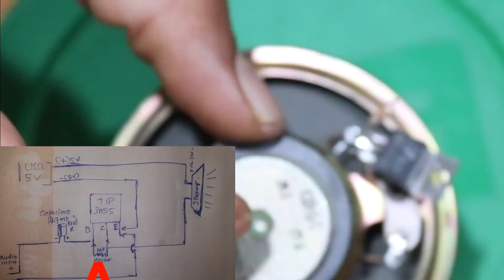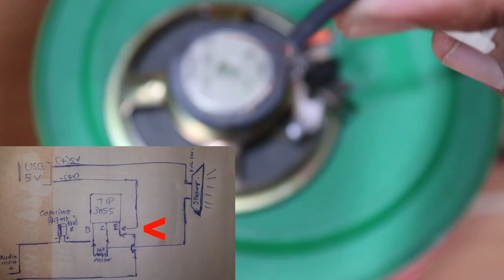The Best USB Powered home made Speaker/ഇനി "ചിരട്ടയും"പാടും./Masterpiece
The Best USB Powered home made Speaker

spares
(1)8ohms 1w speaker
(2)Tip 3055 transistor
(3)10 k resistor
(4)4.7 mf 63v capacitor
(5)stereo wire
(6)usb cable

മാസ്റ്റർ പീസിന്റെ പുതിയ ചാനൽ [Masterpiece Vlogg]  സബ്സ്ക്രൈബ് ചെയ്യാൻ ഈ ലിങ്കിൽ ക്ലിക്ക് ചെയ്യുക